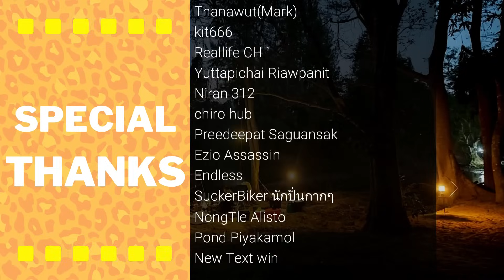ROV : พลังแห่งอิชช่าป่า ตบแรงทะลุโลก 555